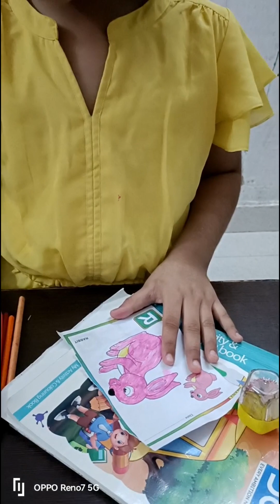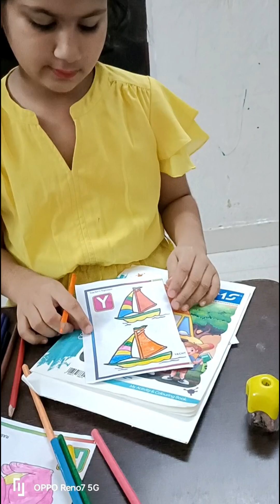aaj preksha ne water pencil ✏️ colour se ki drawing ||preksha jain